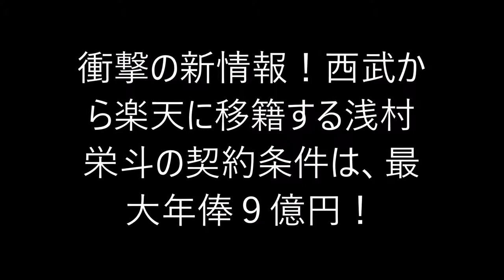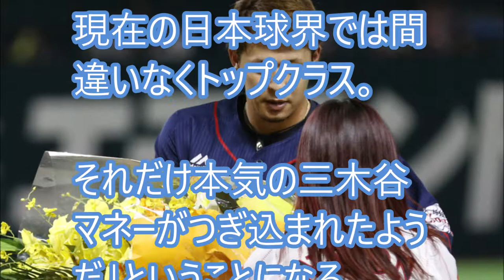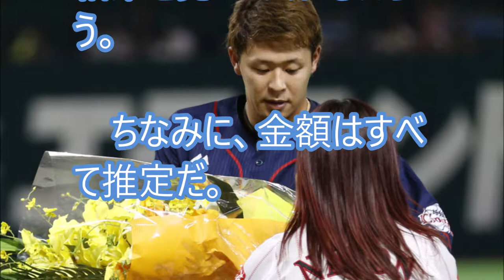【野球】衝撃の新情報！西武から楽天に移籍する浅村栄斗の契約条件は、最大年俸９億円！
ＦAで西武から楽天に移籍す浅村栄斗の契約条件は、当初言われていたよりもずっと高額だった。
実際は「４年総額３２億～３６億円」なのだと、西武関係者は言う。

オコエ瑠偉！浅村の人的補償で西武もありー真相が驚愕【速報と裏話 プロ野球&MLB】